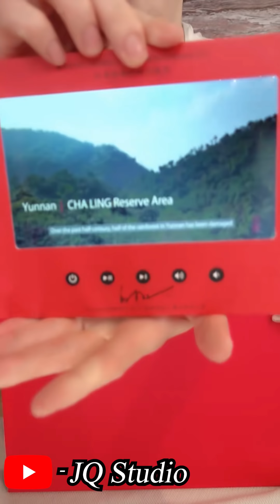李佳琦开箱生日礼物来咯~ | DIOR | GIORGIO ARMANI | CNP LABORATORY | VALMONT | CHA LING | ACQUA DI PARMA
喜欢的朋友们可以点个赞和订阅哟。
每天都会发最新的视频。